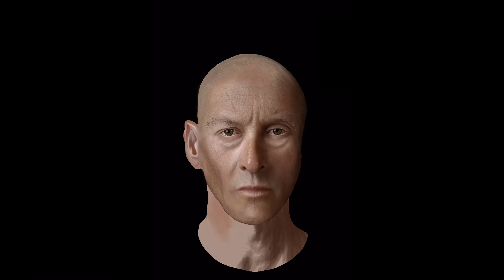MOD PORTRAIT 2016 Finalist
Speed paint of my iPad finger painting.
Finalist in the MOD PORTRAIT 2016.

As always, I hope you like it!! ;)